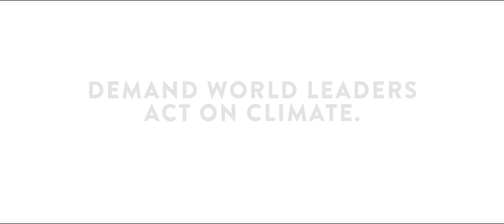Open Letter to World Leaders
Around the world, people from all walks of life are standing together to demand a strong climate agreement in Paris and a healthy future for the planet. When the world speaks with one voice, our leaders have to listen. So we’ve put together this Open Letter with one very clear message: DEAR WORLD LEADERS: TAKE CLIMATE ACTION NOW.

People from around the world are affected by climate change today - right now. And they're calling out to world leaders to demand real action this year at the UN climate talks in Paris.

and add your name to the Open Letter.